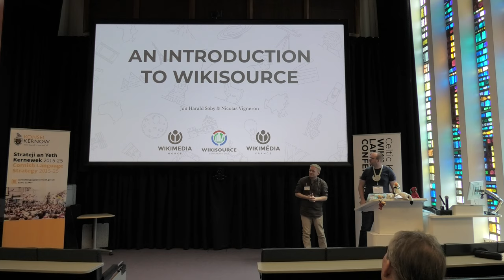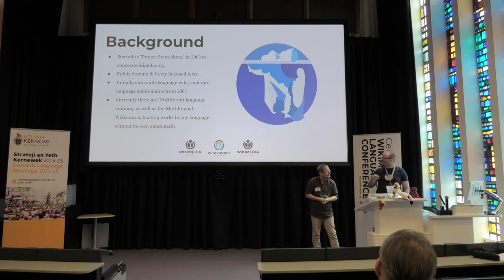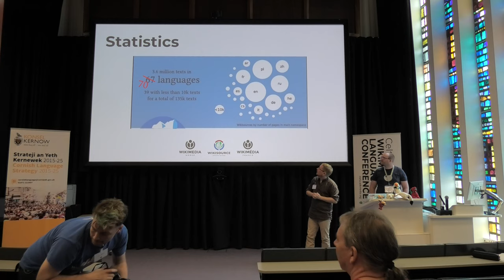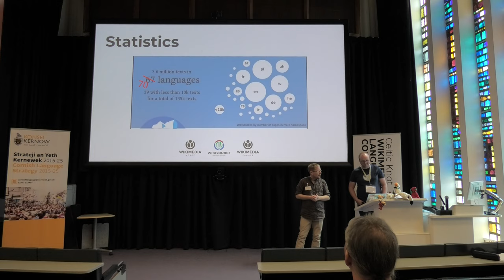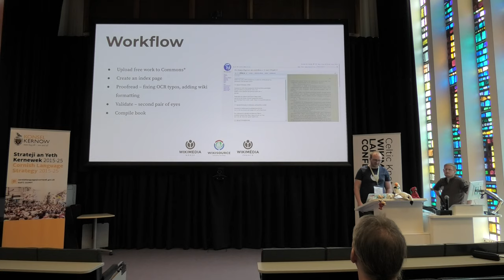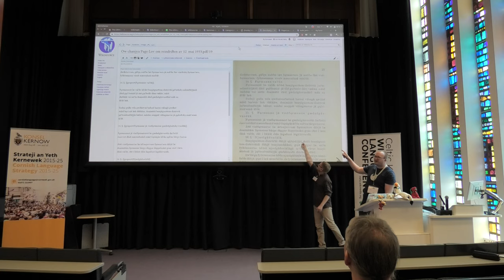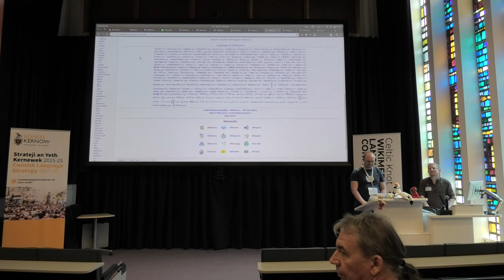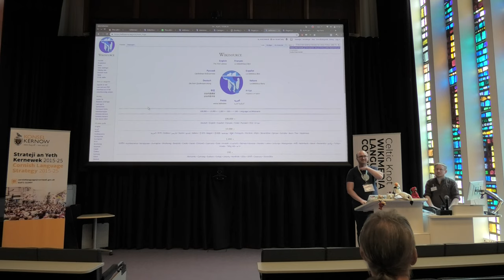Jon Harald Søby and Nicolas Vigneron - Intro to Wikisource | Celtic Knot 2019